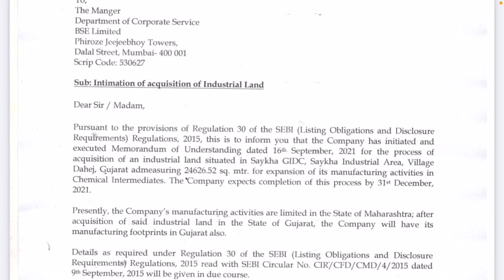Vipul Organics: Latest Corporate Announcements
Acquisition of Land. Always ask financial advisor before buying any stocks.